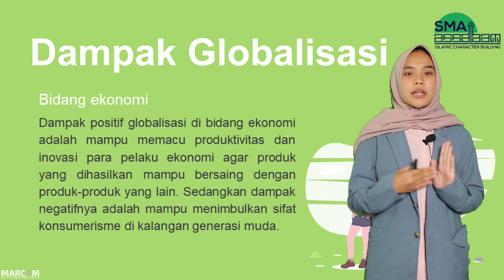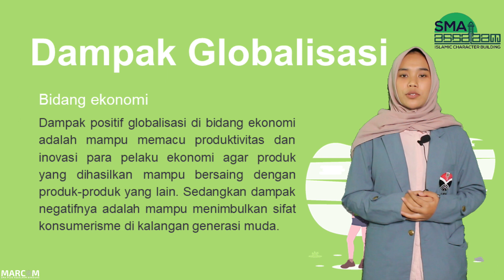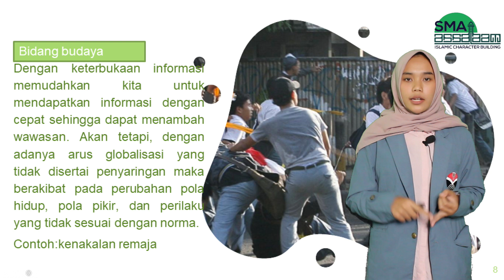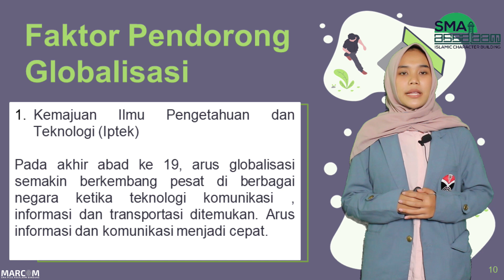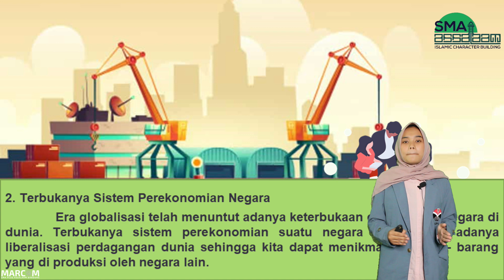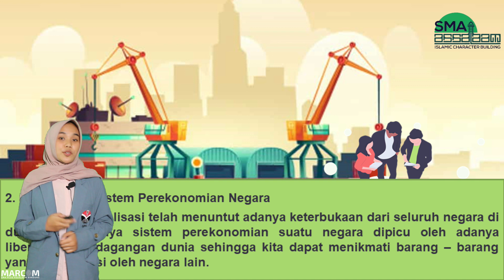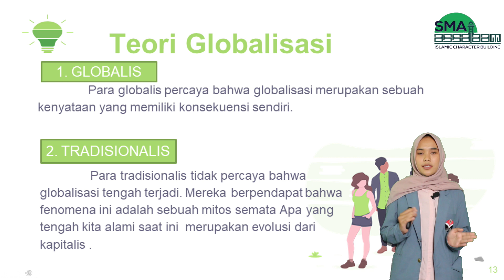ASSALAAM EDUCATION - VIDEO PEMBELAJARAN // SOSIOLOGI // DAMPAK GLOBALISASI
Kali ini ada Ibu Debi dari Mahasiswa PPL UPI akan memaparkan mata pelajaran Sosiologi, tentunya menarik nih materinya, yuk saksikan dan jangan lupa catat tayang premierenya.

Jangan lupa absen di kolom komentar ya anak anak.